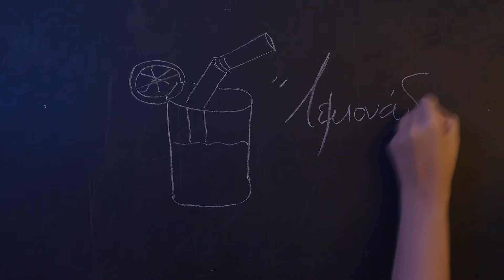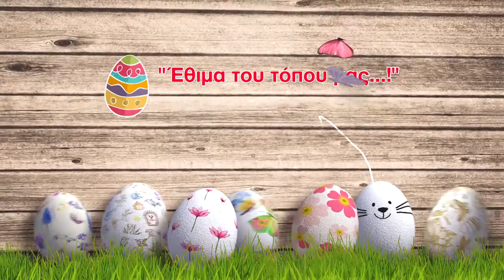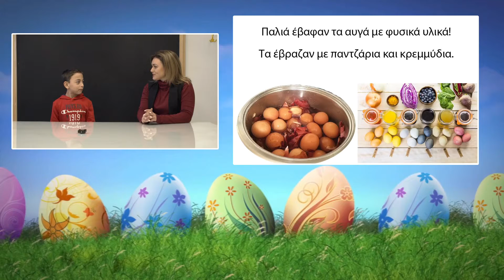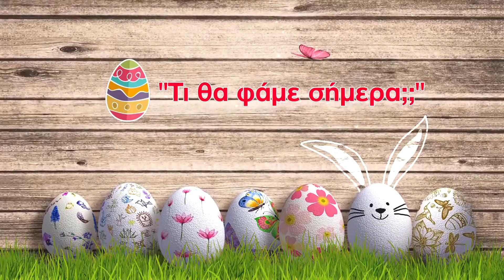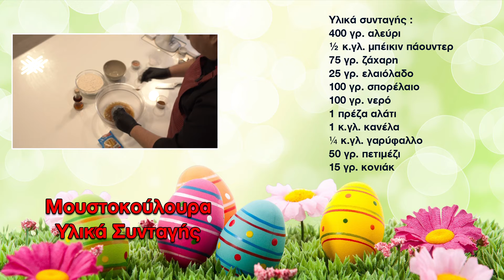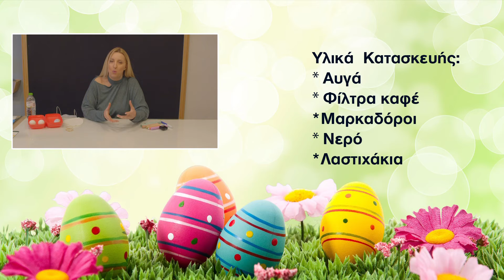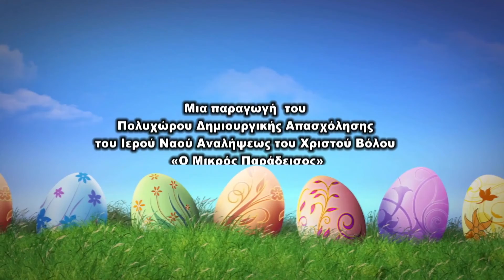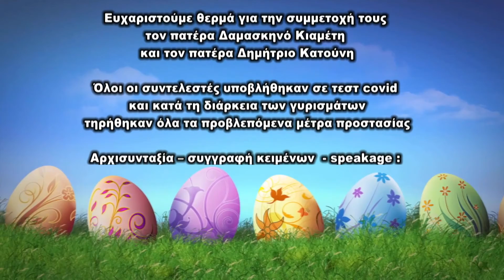Λεμονάδα Σπιτική… Πάσχα, Κυρίου Πάσχα! - ΕΠΕΙΣΟΔΙΟ 6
Επεισόδιο 6 - «Λεμονάδα Σπιτική» …τώρα και Πασχαλινή! Μετά από μια δύσκολη χρονιά γεμάτη καθημερινές δυσκολίες και στέρηση της κανονικότητας, ο Ιερός Ναός Αναλήψεως του Χριστού Βόλου, πρωτοτυπεί και πάλι, βγάζοντας ξανά στον «αέρα» την αγαπημένη παιδική διαδικτυακή εκπομπή «Λεμονάδα Σπιτική», σε δεύτερο κύκλο επεισοδίων. Με αφορμή την κορυφαία γιορτή της Χριστιανοσύνης, το Πάσχα, η εκπομπή είναι αφιερωμένη στα γεγονότα της Αγίας και Μεγάλης Εβδομάδας και στα Θεία Πάθη, έχοντας ως εκκίνηση των επεισοδίων της, το Σάββατο του Λαζάρου και τελειώνοντας με την Ανάσταση του Κυρίου μας, την Κυριακή του Πάσχα.